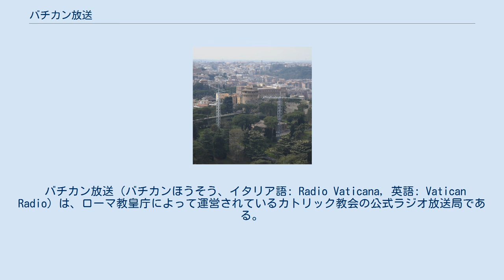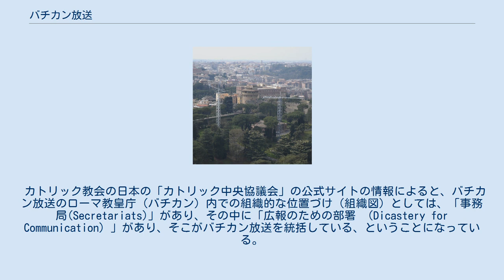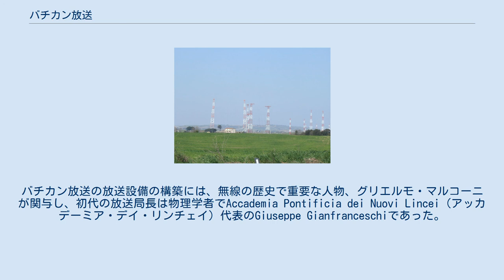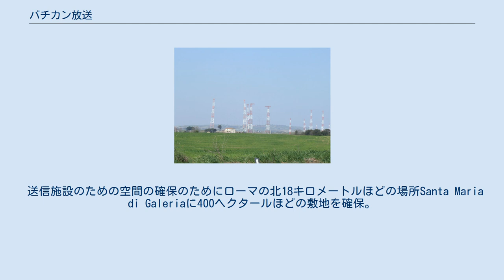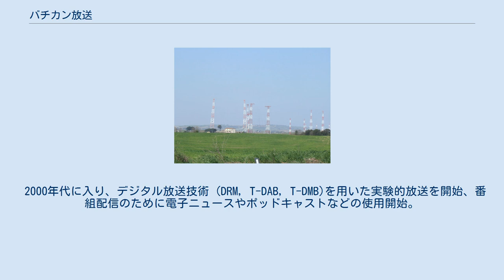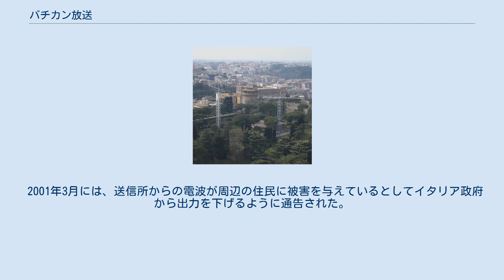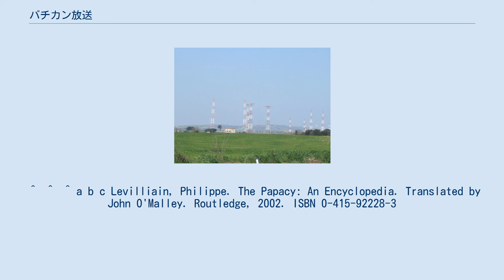バチカン放送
バチカン放送の本部 ローマの北18キロメートルほどのサンタ・マリア・ディ・ガレリアにある（主に短波の）送信施設。
 バチカン放送（バチカンほうそう、イタリア語: Radio Vaticana, 英語: Vatican Radio）は、ローマ教皇庁によって運営されているカトリック教会の公式ラジオ放送局である。
 バチカン放送はカトリック教会全体の公式放送である。
ローマ教皇庁はカトリック教会の頂点であり、世界全体では13億人ほどの信徒を擁しており（2018年時点）、カトリック信徒は世界各地（地球上いたるところ）におり、使用言語も非常に多いので、国際電気通信連合（ITU）からも「いかなる地理的制約も受けず」に放送することが認められていて（後述）、文字通り地球全体に届くような方法で、短波を用いて、47ほどの言語で（2020年時点）、国際放送を行っている。
それがバチカン放送の主たる業務である。
 現在では、短波、DRM、中波、FM、衛星放送、インターネット放送など、さまざまな周波数帯や伝送形式を使って放送を行っている。
放送番組は世界61カ国で活動している200名を超える記者によって制作されており、番組の内容としては国際ニュース、カトリックのお話（教え）、特集番組、音楽番組などで、年間でのべ 42,000時間ほどの量の番組が放送されている。
 カトリック教会の日本の「カトリック中央協議会」の公式サイトの情報によると、バチカン放送のローマ教皇庁（バチカン）内での組織的な位置づけ（組織図）としては、「事務局(Secretariats)」があり、その中に「広報のための部署 （Dicastery for Communication）」があり、そこがバチカン放送を統括している、ということになっている。
 なお、上記の主たる業務である大規模な国際放送のほかに、（いわゆる「おひざもと」の）バチカン市国およびローマ市内向けのために、いわゆる「ローカル放送」もFM放送で行っており、このローカル番組の内容はイタリアの国勢・生活・文化・音楽関連の番組である。
こちらは基本的にローマあたりにいる人しか聴けない。
 初回の放送は1931年2月12日。
呼出符号はHVJ。
開局当初の放送チャネルは、短波2チャネル（2周波数）のみであった。
初回の放送内容としては、教皇ピウス11世によるメッセージが流された。
バチカン放送の放送設備の構築には、無線の歴史で重要な人物、グリエルモ・マルコーニが関与し、初代の放送局長は物理学者でAccademia Pontificia dei Nuovi Lincei（アッカデーミア・デイ・リンチェイ）代表のGiuseppe Gianfranceschiであった。
 1933年、バチカン宮殿とガンドルフォ城（教皇の夏季の滞在場所）の間に恒久的なマイクロウェーブ伝送経路が確立される。
 1936年、国際電気通信連合（ITU）は、バチカン放送を「特別な事例」と認め、いかなる地理的制約も受けない形で放送することを許可した。
 1937年12月25日、送信出力25kWとなり、2つの指向性アンテナが追加され、放送チャンネル数は10となった。
 1948年、放送言語は18ヶ国語にまで増えた。
 1950年、欧州放送連合に加盟。
 送信施設のための空間の確保のためにローマの北18キロメートルほどの場所Santa Maria di Galeriaに400ヘクタールほどの敷地を確保。
1952年にイタリア政府はこの送信施設に治外法権を認めた。
 1957年、新たな放送センター、ひとつの100kW短波送信施設、2つの10kW送信施設、ひとつの120kW中波送信施設、合計21の指向性アンテナおよび全方向性アンテナが、運用開始。
その次の段階として、アフリカおよびオセアニア向けの2つの100kW送信施設、ヨーロッパ向けの250kWの中波送信施設、極東および南米向けの500kWの送信施設が運用開始。
 2000年代に入り、デジタル放送技術 (DRM, T-DAB, T-DMB)を用いた実験的放送を開始、番組配信のために電子ニュースやポッドキャストなどの使用開始。
 日本語放送は1959年2月から行われたが、受信状態が良くなかったため、リスナーの確保は難航した。
その後、送信設備の拡充などで日本でも受信状態が改善された。
受信報告を送ると、教皇の写真が入ったカード（ベリカード）が届くことで人気...